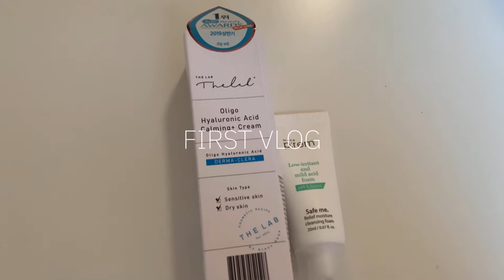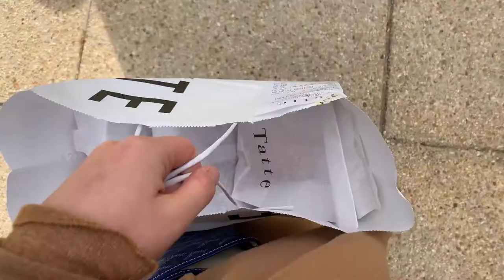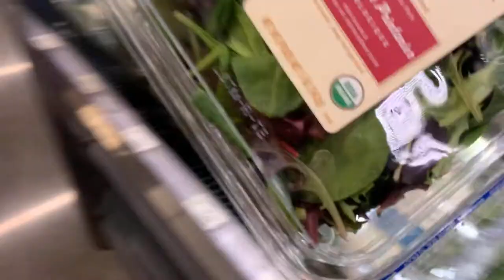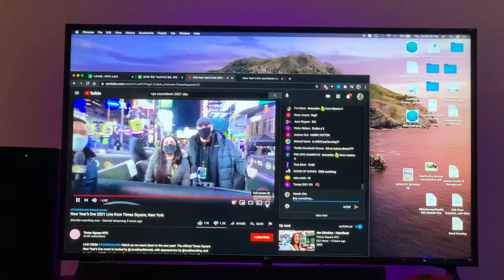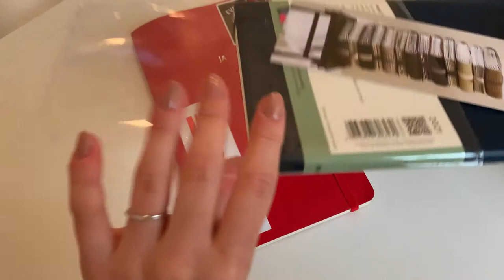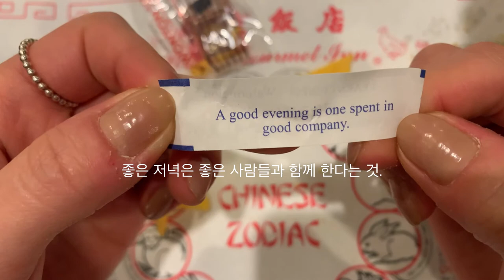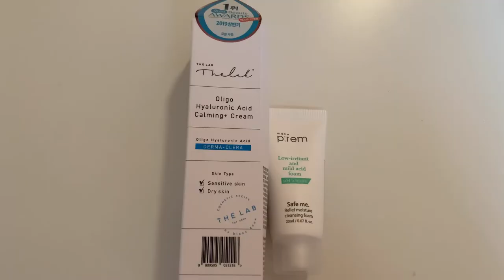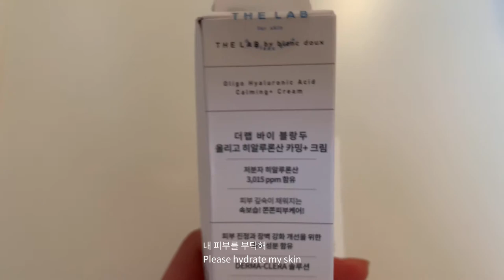VLOG.새해 2021 첫 일상 브이로그. Happy 2021. 플래너. Good company.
새해 첫 브이로그네요. 여러분 새해 복 많이 받으세요!
행복하고 건강하게. 더 즐거운 한 해가 되길 바라며

*1080HD 로 봐주세요!